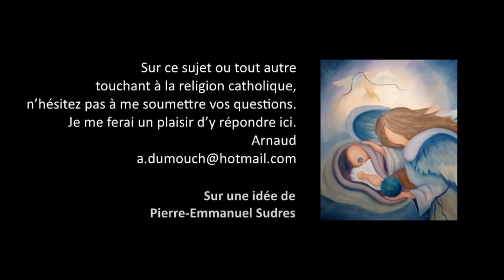Apostolat Jésus 13- Jésus a-t-il fui la royauté terrestre, Jn 6, Premiers pas catholiques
Premiers pas catholiques, Apostolat Jésus 13-  Jésus a-t-il fui la royauté terrestre, Jn 6 (4 mn)